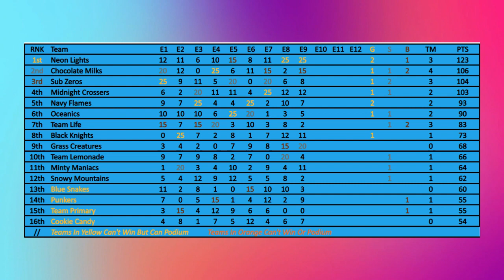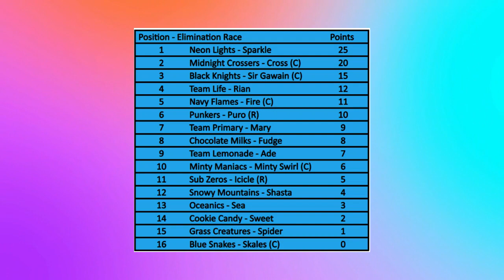Marble Race: Marble Cup 2022 - Event 10: Elimination Race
Hello Everyone and welcome to Elimination Race
Today we will be seeing which marble will win

Thanks to the GMR Association for making these videos
© Ghazi's Marble Runs: Do not copy and part of our content without our permission.